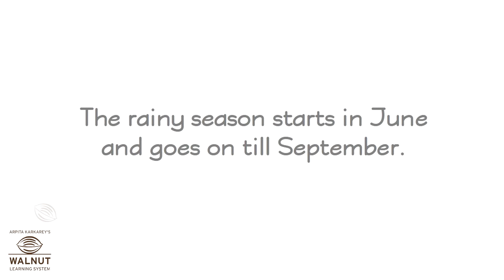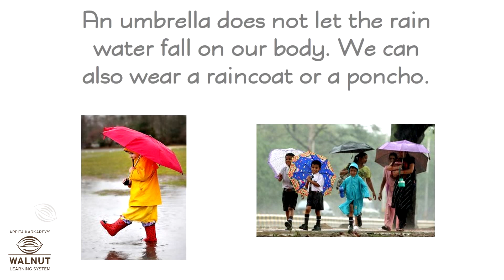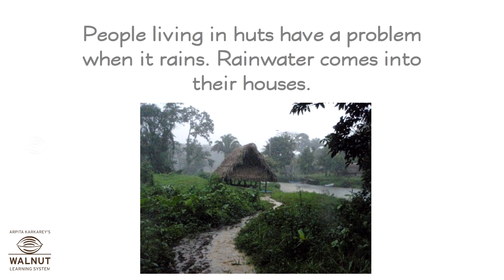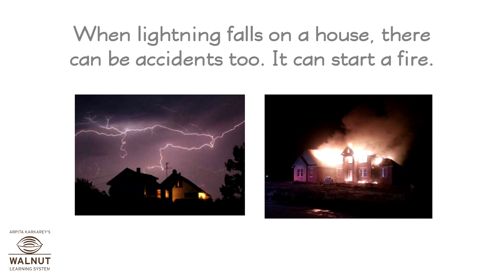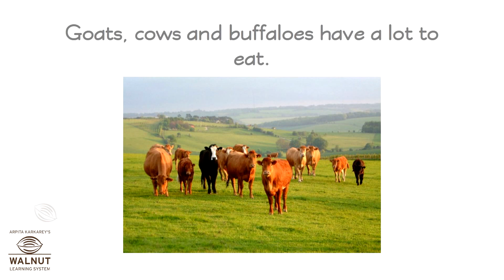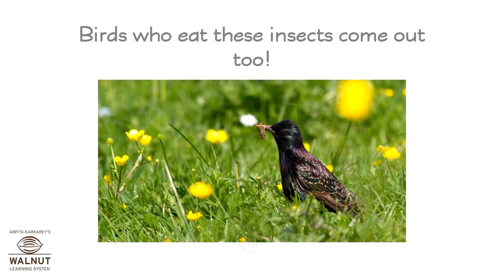2 Science - Rainy Season